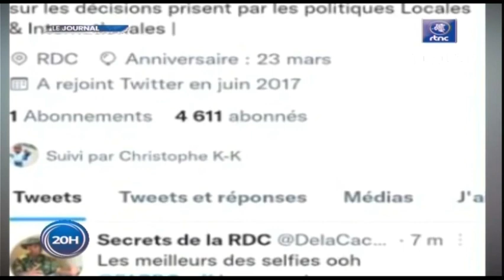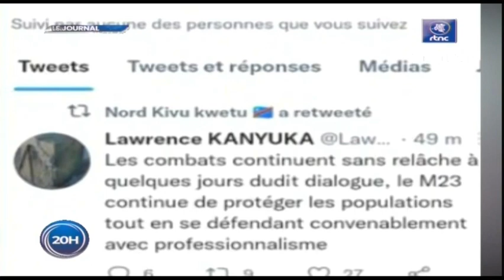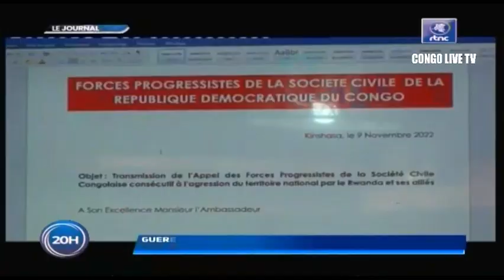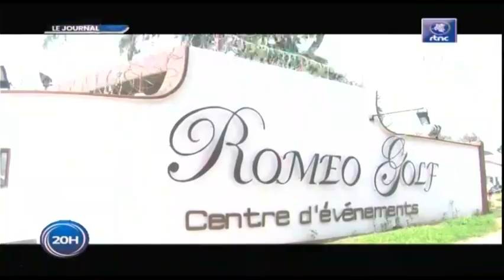🔴RDC : SUIVEZ LE GRAND JOURNAL DE CE JEUDI LE 17.11.2022 RTNC EDITION 20H00